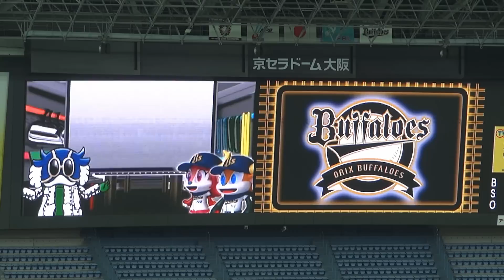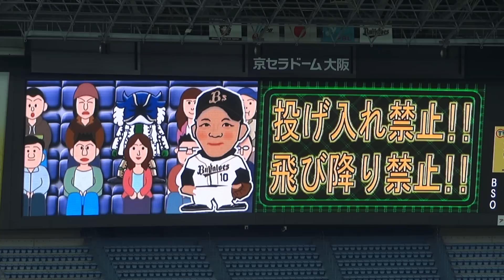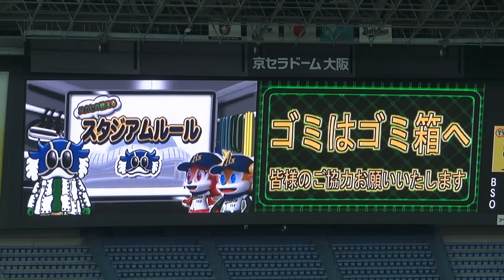2011 Bs スタジアムルール＠京セラドーム 八カセ ブル ベル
2011年の京セラドームでのオリックス・バファローズ主催試合にビジョンで流れるスタジアムルール。八カセとバファローブル＆バファローベルのコンピュータグラフィック映像。